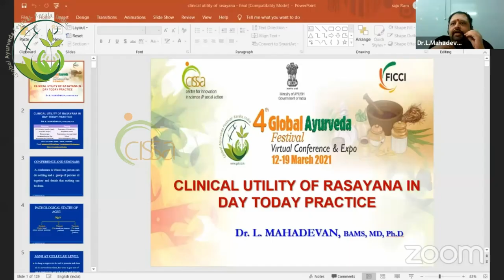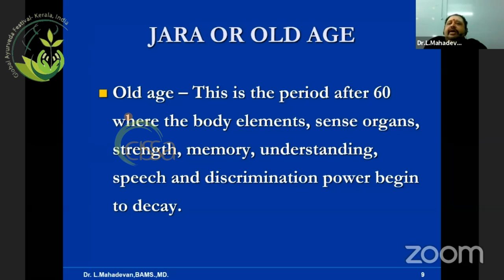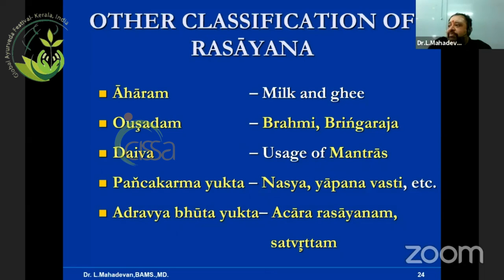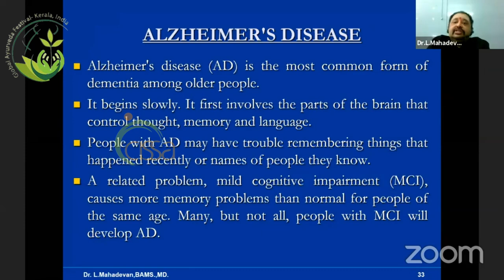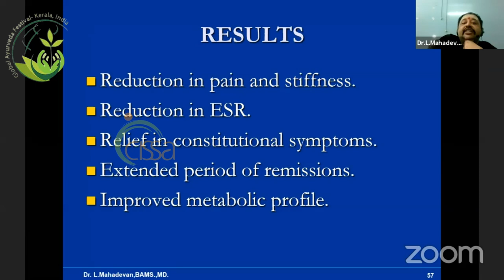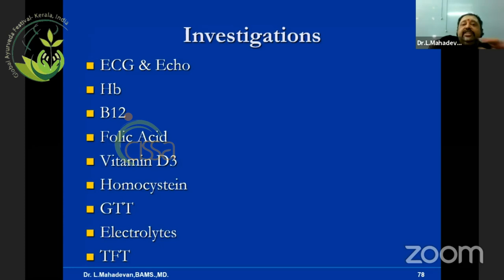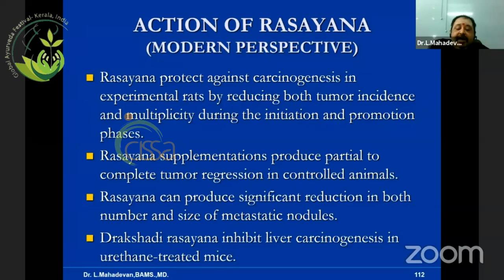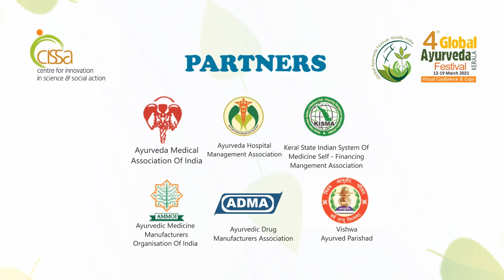Fourth Global Ayurveda Festival - International Ayurveda Seminar - Dr L Mahadevan